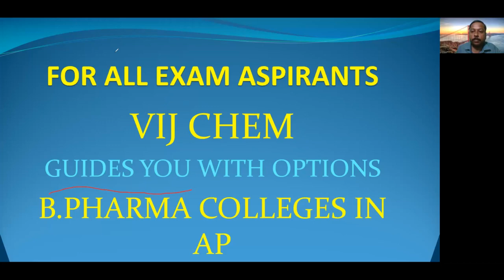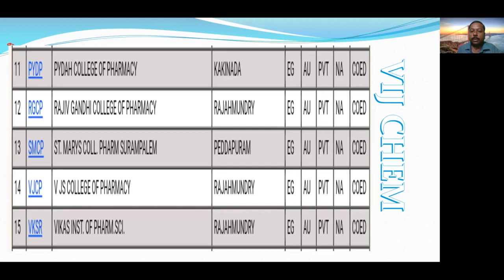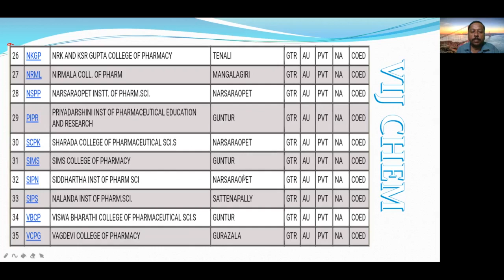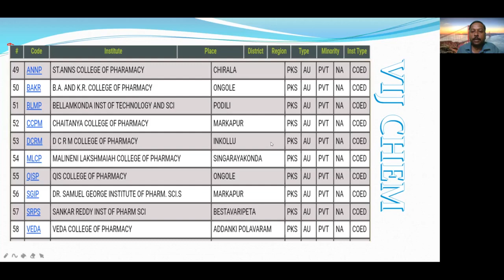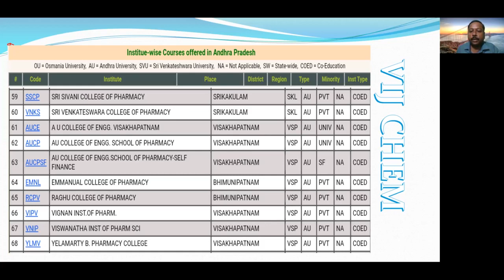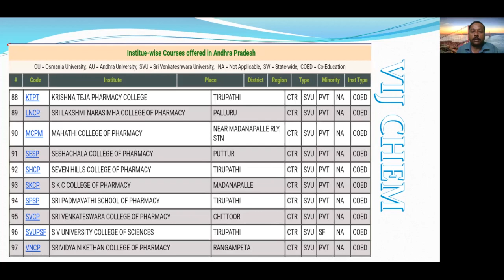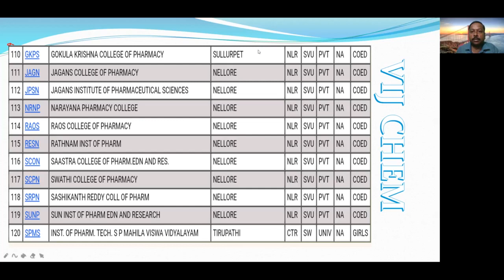AP EAPCET 2021(BiPC)|AP EAMCET 2021(BiPC)|B.PHARMACY LIST OF 120 COLLEGES in AP(DISTRICT WISE)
B.PHARMACY LIST OF 120 COLLEGES in AP
(DISTRICT WISE,SVU, AU Region,Government or Private Or Self Financed)

LIST OF B Pharmacy colleges in AP

Join In Telegram group:

Join in Your required Telegram channels for Notes pdf,Quizzes &Exams updates

1.For inter 1st year BiPC&MPC

2.For inter 2nd  year BiPC&MPC

3.For Long-term BiPC&MPC

LIST OF B.PHARMACY COLLEGES in
East Godavari,
Vishakapatnam,
Vizayanagaram,
nellore, Tirupati, Guntur, vijayawada, kadapa,guntur, prakasham,
SVU region,AU region,

LIST OF government B.PHARMACY COLLEGES,
LIST OF self financed B.PHARMACY COLLEGES,
LIST OF private B.PHARMACY COLLEGES,

list of self financed b pharmcy colleges in AP
list of private b pharmcy colleges in AP